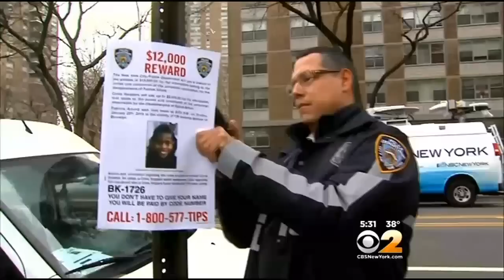Police Release Age-Enhanced Photo Of Staten Island Child Missing Since 2010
Thursday marks five years since a Staten Island boy vanished from a Brooklyn foster home. CBS2's Hazel Sanchez reports.